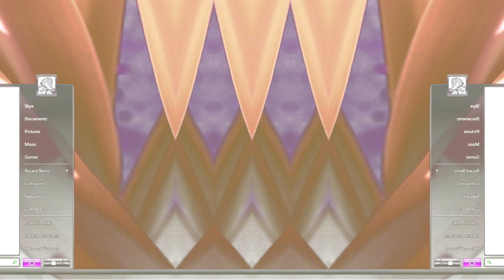Windows Vista Delta Edition And Desktop Startup Sound Effects (SBP2E) in W Major 4